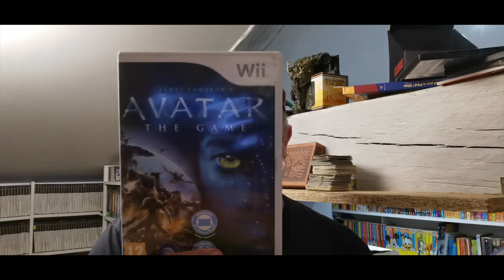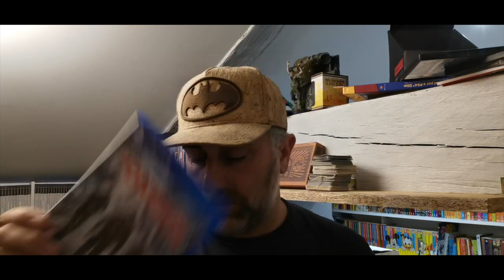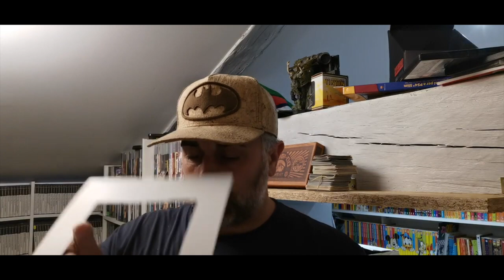Une nouvelle entrée qui fait plaisir a petit prix